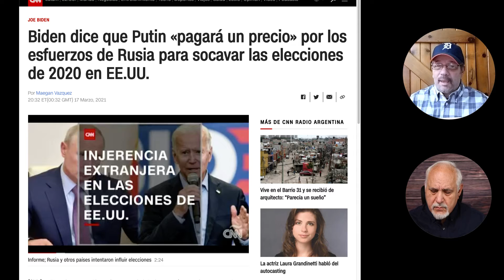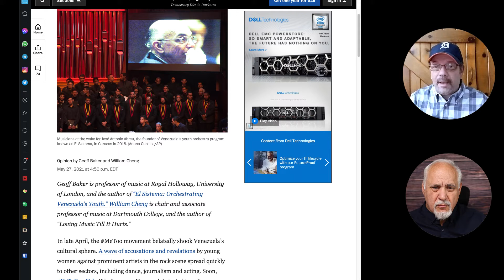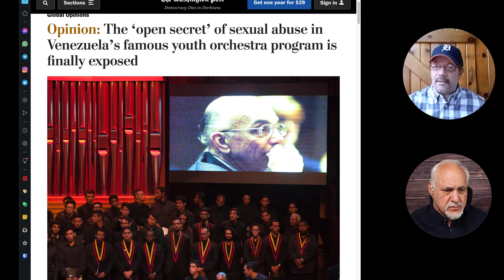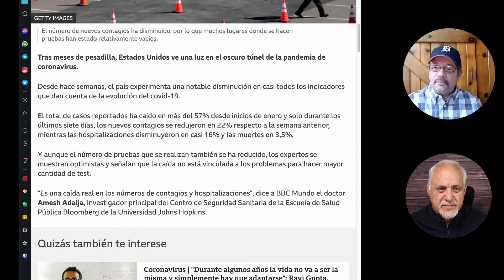Opiniones enlamira Mayo 29 con Fernando Conde y Jose Antonio Cisneros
Opiniones enlamira Mayo 29, el acontecer en los EEUU visto por dos venezolanos, Como cada semana les presentamos las opiniones sobre los temas más relevantes de la semana en los Estados Unidos y el mundo en compañía de Fernando Conde y del doctor Jose Antonio Cisneros